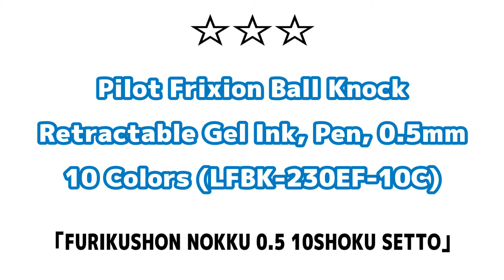#37 Tutorial: Frixion knock erasable pen set of 10 colors 0.5mm review from Pilot Japan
“Pilot” Frixion Ball Knock Retractable Gel Ink Pen, 0.5mm, 10 Colors (LFBK-230EF-10C)(フリクションノック　0.5　10色セット
This is one of the frixion series pen set from pilot Japan.
These pens are erasable with friction heat.
You can rewrite letters without correction pen after you erase the letters.
It is the very magical pen!
When you write the letter to your boyfriend/girlfriend, do you want to spell on it with this magical pen?

MOVIE CONTENTS - - - - - - - - - -

00:03 OUTLINE picture
00:12 Clicker
00:32 Colors
00:52 Erase Color
01:19 Example
01:38 Trouble-shooting